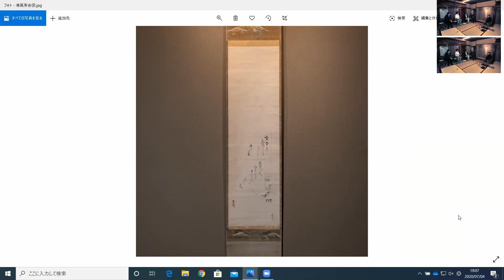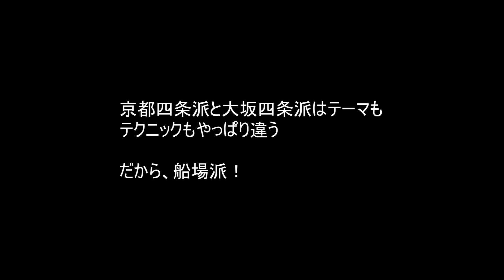20200704第2回清風茶会超縮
2020年7月4日に一茶庵から配信させていただいた第2回「清風茶会」。
実際は1時間半以上に及んだこの茶会を、3分に超短縮したものをお届けします。
オンライン煎茶会の雰囲気をぜひお楽しみください。

今回の煎茶会は、
日本絵画の中でも、写生派と言われている「四条派」の画を囲みました。
京都の四条派と大坂の四条派の作品を見比べて、
京都の美意識と大坂の美意識へと話は及びました。